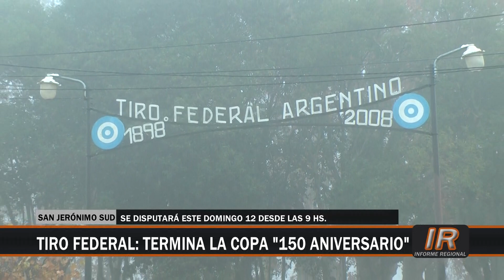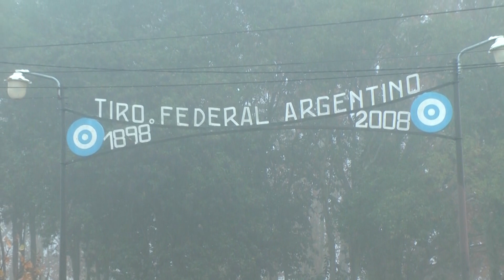Última jornada de la Copa "150° Aniversario" del Tiro sanjeronimense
Se disputará este fin de semana la jornada final por parte de la Copa "150° Aniversario de San Jerónimo Sud" organizada por el Tiro Federal Argentino local.